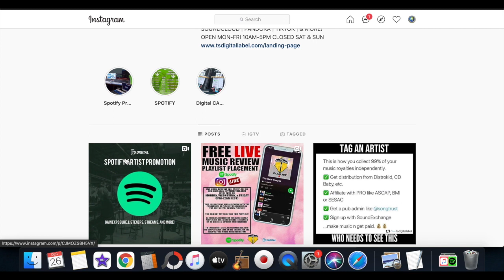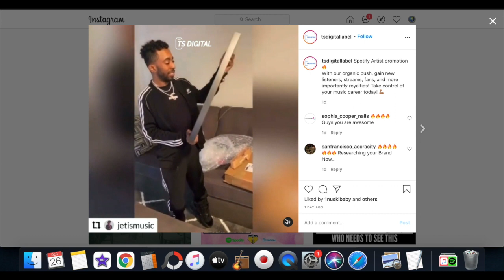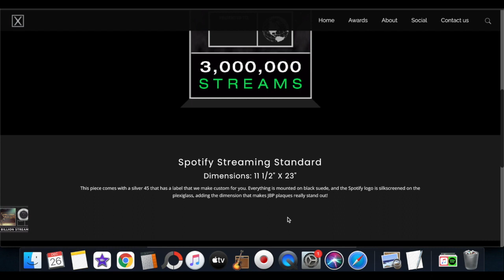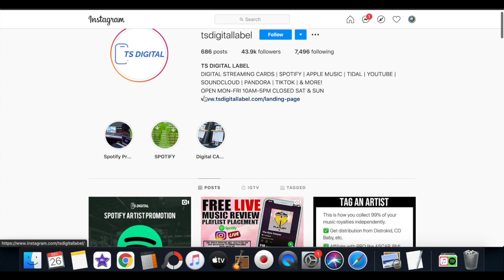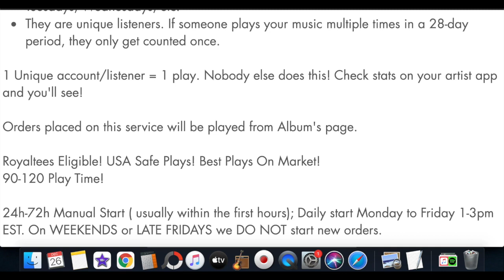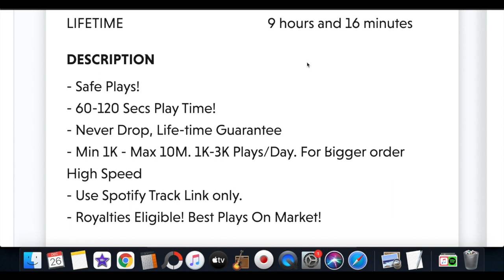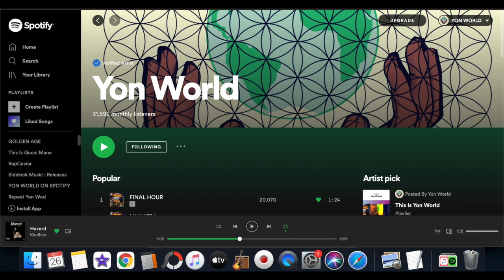Do You Get a Spotify Plaque After You Get 1 Million Streams? 💿🎧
Do You Get a Spotify Plaque After You Get 1 Million Streams on Spotify?

Learn about Spotify Plaques. Do you get a Spotify Plaque if you buy 1 million Spotify Plays? How to get a Spotify Plaque

🔴Upload Music to Spotify, Apple Music and TikTok using DistroKid!